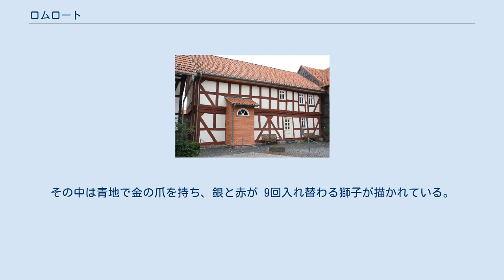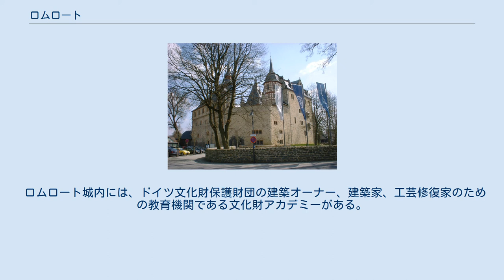ロムロート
ロムロート (Romrod) は、ドイツ連邦共和国ヘッセン州中央部フォーゲルスベルク郡の小都市である。
 市内をアントリフト川とオーヒャーバッハ川が流れている。
市の南部にはフォーゲルスベルク山地の支脈がある。
 ロムロートは、北はアルスフェルト、東はシュヴァルムタール、南はフェルダタール、西はゲミュンデン (フェルダ)およびキルトルフ（いずれもフォーゲルスベルク郡）と境を接している。
 ロムロートは、ニーダー＝ブライデンバッハ、オーバー＝ブライデンバッハ、ロムロート、シュトレーベンドルフ、ツェルの各市区からなる。
ニーダー＝ブライデンバッハは、812年に最初の文献記録が遺る最も古い市区である。
 ルーメローデの村は、2本の古い街道ディオトヴェク（後にディープスヴェク、大衆の道の意味）とクルツ・ヘッセンを通る軍用道路が交差する地点に成立した。
最初の城塞は11世紀にアントリフト川の谷に造られた。
谷の城はしばしば住民のいる村に隣接して造られることから、当時すでに集落があったと推測される。
 12世紀前半に古い水城が建設された。
その建立者はおそらく、貴族のフォン・ロムロート家の祖先であったと思われる。
ロムロート家は、ルートヴィヒ・フォン・ロムロートが1197年に立会人としてフルダ修道院の書類に初めて記録されている。
その後の世紀にロムロートの当主は重要な地位を占めた。
ハインリヒ・フォン・ロムロートはヘッセンの元帥、ヘルマン・フォン・ロムロートは聖ヨハネ騎士団のグレーベナウ管区長に就任した。
さらにハインリヒ6世フォン・ロムロートはヘルスフェルト修道院（1320年 - 1323年/1324年）の、フリードリヒ1世フォン・ロムロートはフルダ修道院（1383年 - 1395年）の修道院長を務めた。
 14世紀が深まるにつれロムロート家一門は衰退し、城をヘッセン方伯オットーとハインリヒに売却した。
ロムロートの集落も、遅くとも1408年以降はヘッセン方伯領となった。
 1846年の人口調査によれば、ロムロートの人口は 1,100人であった。
 ロムロートの市議会は、23議席からなる。
 市参事会は、5人の市会議員と市長からなる。
 市長のビルギット・リヒトベルクは、2009年9月27日の選挙で 86.1 % の票を獲得して再選した。
 図柄: 金地に、盾を横断する、銀の目地の黒い壁。
中央に胸壁のある塔がある。
盾の基部には小さな盾がある。
その中は青地で金の爪を持ち、銀と赤が 9回入れ替わる獅子が描かれている。
 解説: 黒い胸壁が描かれた金の紋章は貴族一門フォン・ロムロート家に由来する。
ヘッセンの獅子は、ヘッセンへの帰属を意味している。
 ロムロート城 ロムロートは、アウトバーン A5号線のプフェッファーヘーエ・インターチェンジに面している。
また、連邦道 B49号線がロムロートを通っている。
 ツェル＝ロムロート駅は、フォーゲルスベルク鉄道の駅である。
 ロムロート城内には、ドイツ文化財保護財団の建築オーナー、建築家、工芸修復家のための教育機関である文化財アカデミーがある。